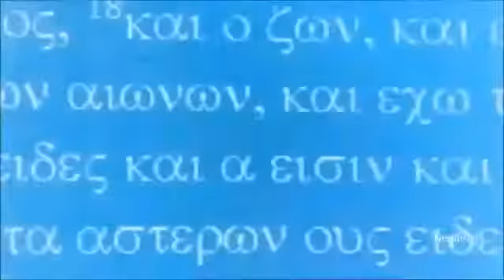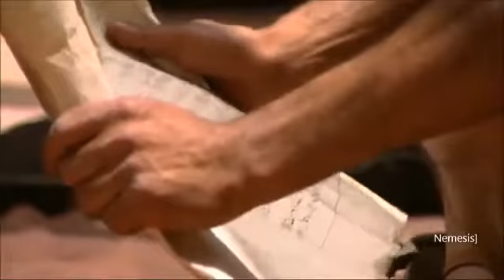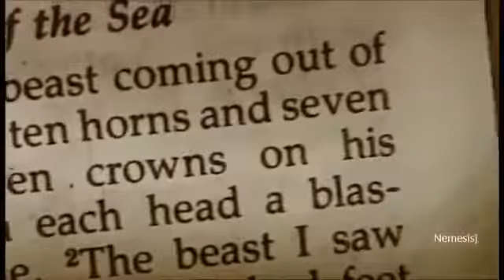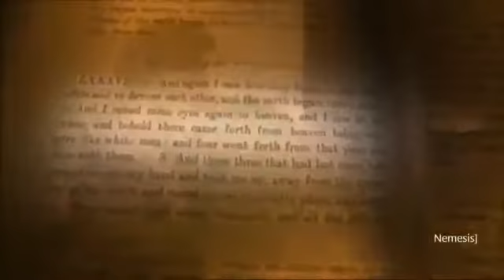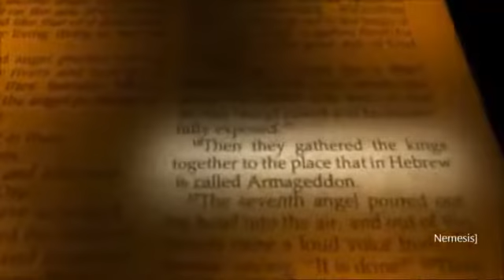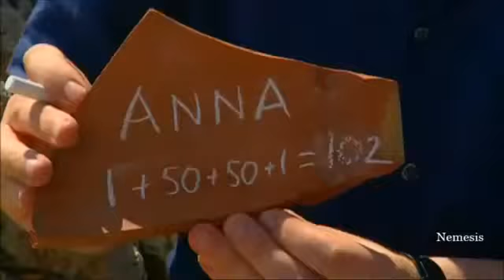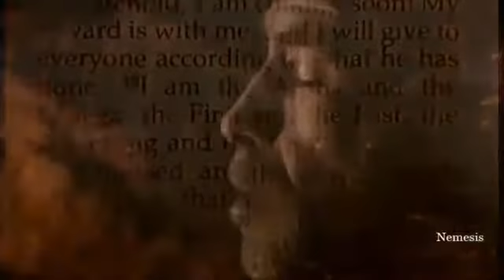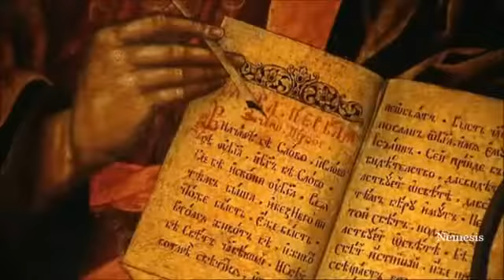The book of revelation Best Documentary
A documentary film is a nonfictional motion picture intended to document some aspect of reality, primarily for the purposes of instruction, education, or maintaining a historical record. Such films were originally shot on film stock—the only medium available—but now include video and digital productions that can be either direct-to-video, made into a TV show, or released for screening in cinemas. "Documentary" has been described as a "film-making practice, a cinematic tradition, and mode of audience reception" that is continually evolving and is without clear boundaries.

all videos are creative commons  video  from you tube video editor ...that means no copyright and community guideline videos .